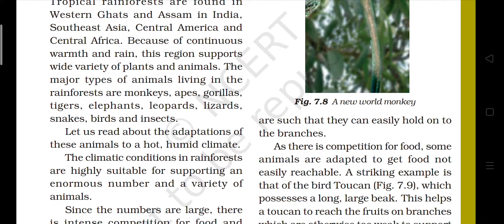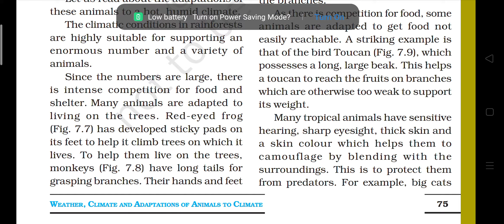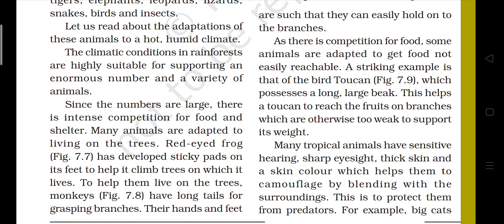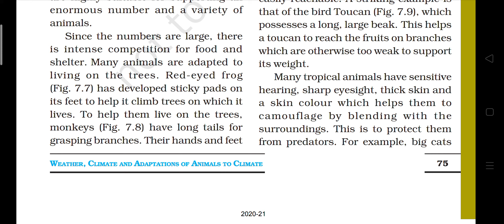The tropical rainforest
Climate weather and adaptation NCERT solution by Rajiv Yadav sir class 7th